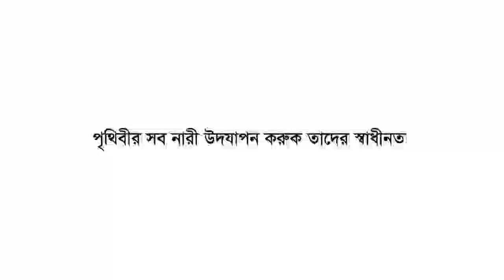দেখিয়ে দাও Featuring Bidya Sinha Saha Mim || Mahathir Spondon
Here comes the most simple and the most "controversial" project from us on this women's day! We really hope that someday everyone of us will truly understand the actual meaning of freedom and consent
A film by Mahathir Spondon
Featuring Bidya Sinha Saha Mim
Agency: The Big Content Ltd
CEO: Mahathir Spondon
Head of Business: Soni Poddar
Head of PR: Sadaquatul Arefin Ontu
Account Director: Shaikh Shaptak
Sr. Manager, Operations: Mh Aditto
Senior Visualizer: Shajal Roy
Sr. Copywriter: শরদিন্দু চক্রবর্তী
Motion Designer: Ashraf
Production Team
Production: Cine-Mistri/সিনে-মিস্ত্রি
Script / Director / Producer: Mahathir Spondon
DOP: Rafiqul Islam
Executive Producer: Mh Aditto
Asst. Line-Producer: Cassanova Pritom
Chief AD: Ratri Vaskar
Assistant Directors: Tuhin Rahimul  Bappi Mondal S M Naeem Hossion
Art Director: Rinku
Costume Designer: Junayed Karim Jimy
Post-Production:
Edit: Monem
Color: Ashraful Alom  , Gravity Studios
Sound: Studio Aowaj
CG: Backlit Communication
Post-supervisor: Mamun Al Faysal